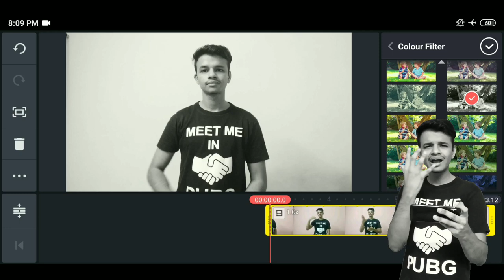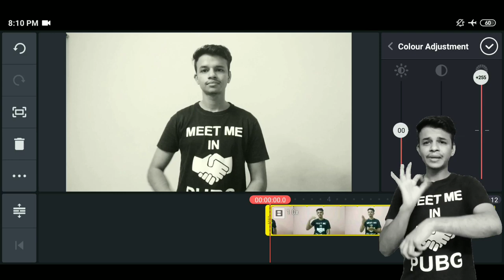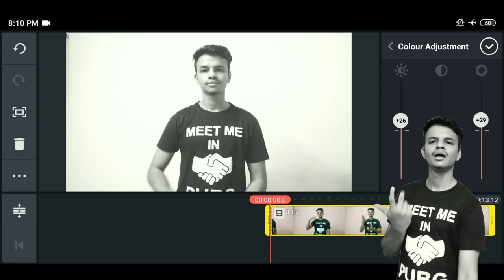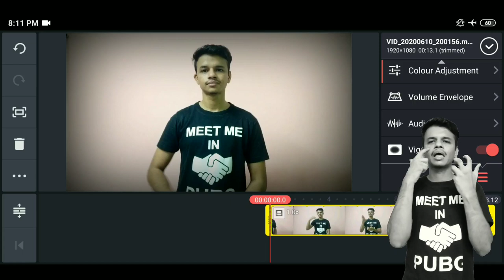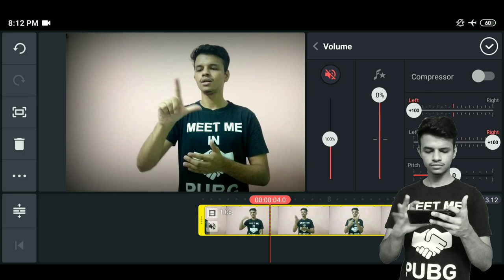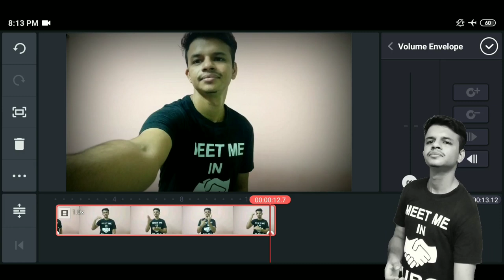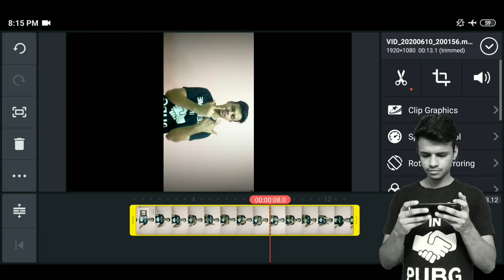Volume, Colour Filter & Adjustment, Retate/ Mirroring & Vignette|| Kinemaster tutorial II Deaf Vlog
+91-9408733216